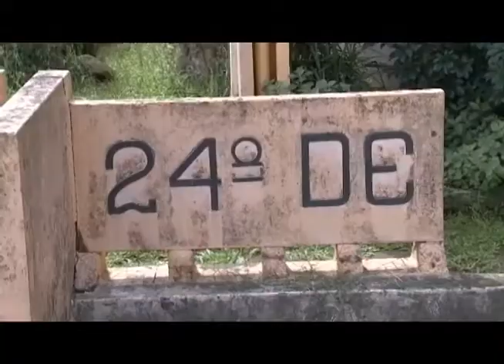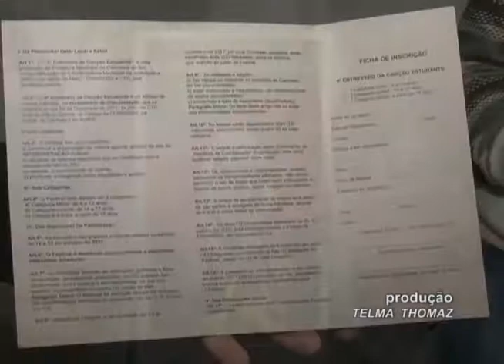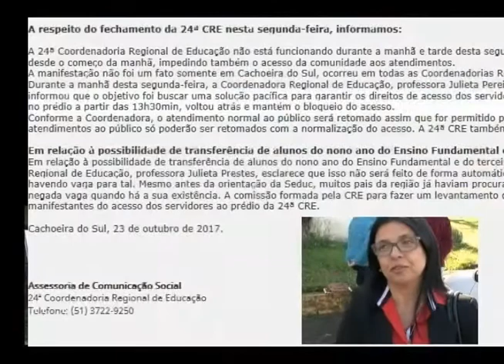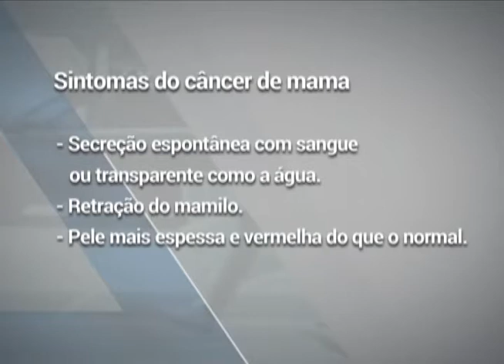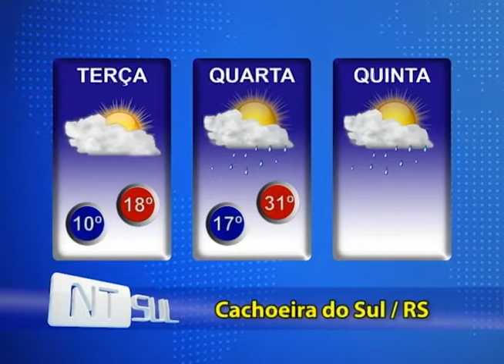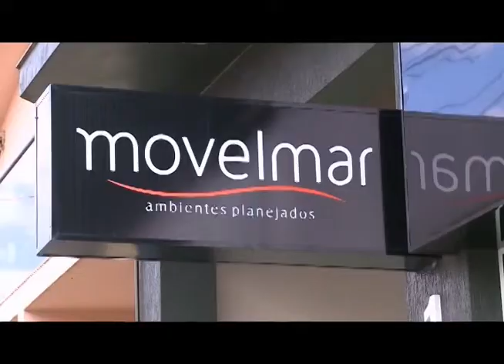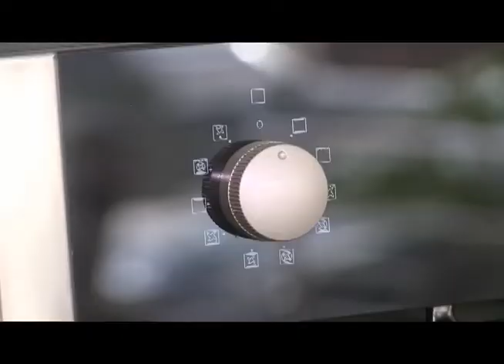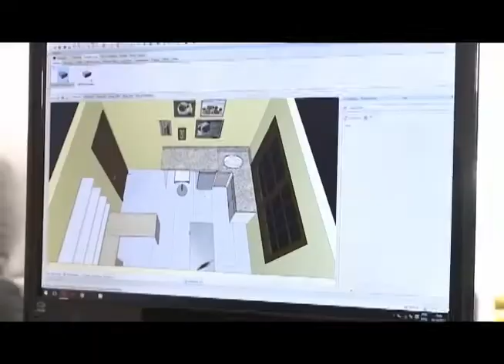JORNAL NTSUL COMPLETO: 24/10/2017